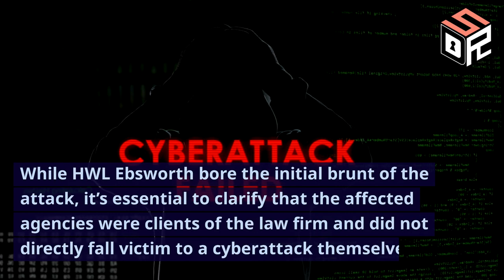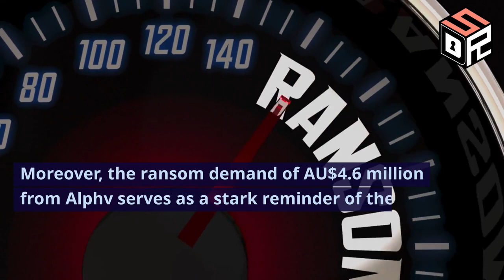ALPHV Breaches Australian Law Firm Impacting 65 Government Organizations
An alarming cybersecurity breach has unfolded as ALPHV, a notorious hacking group, infiltrated a major Australian law firm, compromising sensitive data that has a ripple effect on 65 government organizations.